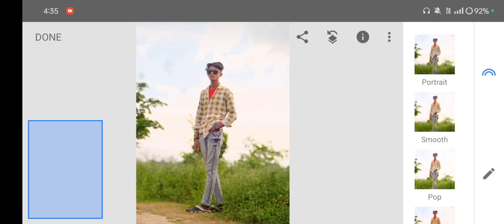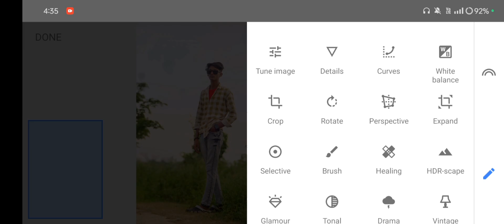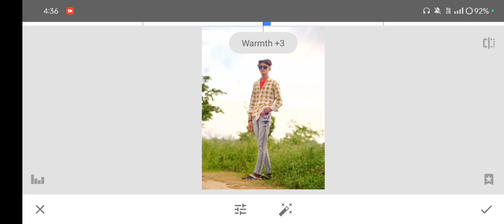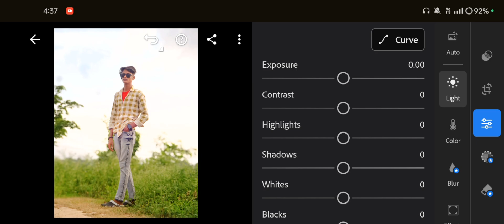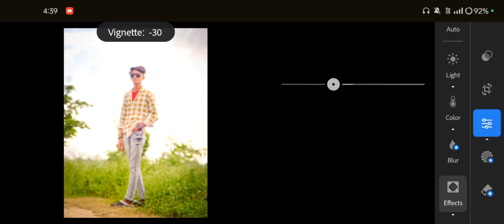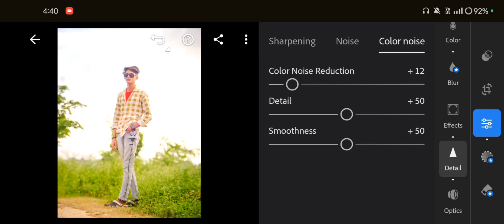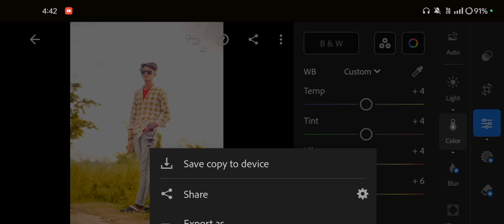Lightroom Yellow Tone Photo Editing || Lightroom Preset Dawnload Free 😱 - DXEDITOR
Lightroom Yellow Tone Photo Editing || Lightroom Preset Dawnload Free 😱@Dxeditor23